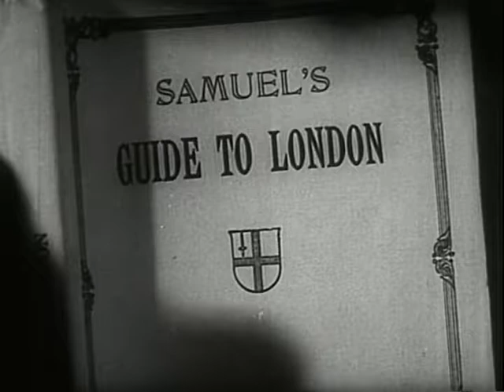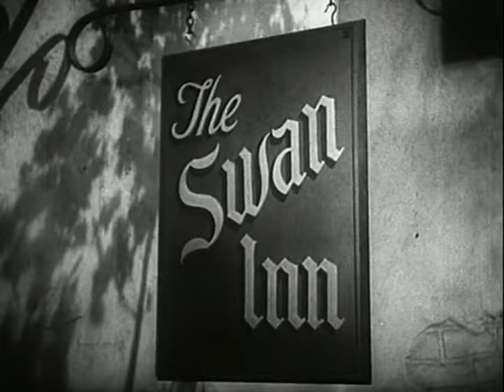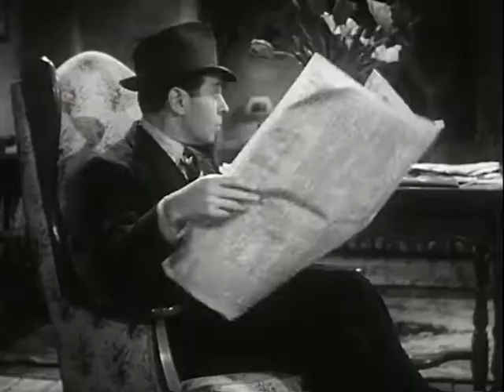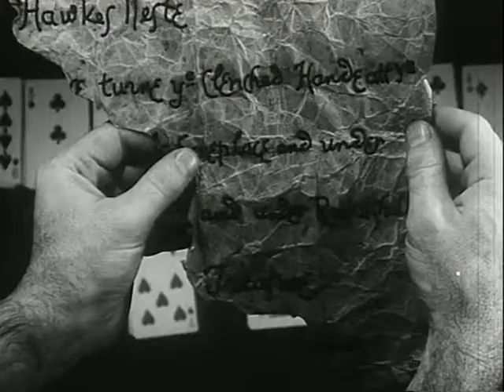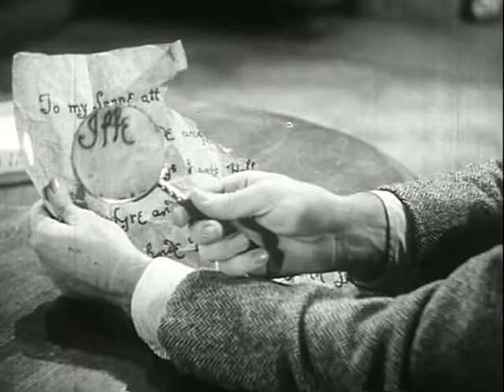The House of Secrets (Roland D. Reed, 1936)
Chesterfield Motion Pictures Corporation, 1936.

Stars Leslie Fenton (Barry Wilding), Muriel Evans (Julie Kenmore), Noel Madison (Dan Wharton), Sidney Blackmer (Tom Starr), Morgan Wallace (Dr. Kenmore), Holmes Herbert (Sir Bertram Evans), Ian Maclaren (Commissioner Cross), Jameson Thomas (Coventry), Syd Saylor (Ed), Matty Fain (Jumpy), and George Rosener (Hector Munson).

Peak weird still in progress.